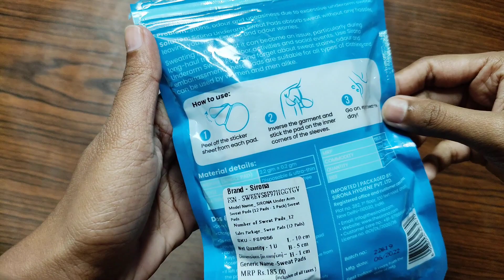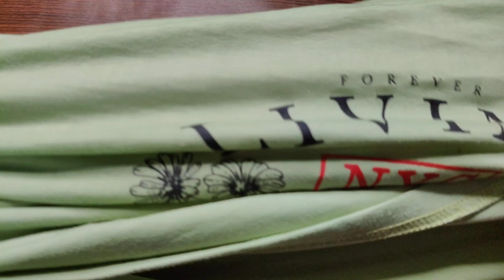বগলের ঘামের দাগ দূর করুন এর সাহায্যে😱 || Underarm sweat pads আসলে কি?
Hello Everyone, আজকে আমি তোমাদের সাথে share করেছি কিভাবে ঘামের ভেজা দাগ দূর করবে এক নিমিষে।

Say Hi! to me_

©copyright: all the content of this channel is made by Channel owner Tanushree Mahata, do not copy or use any content (paid or unpaid)... without permission.